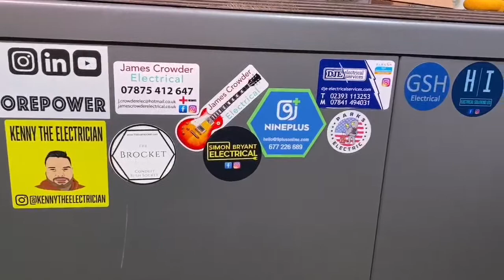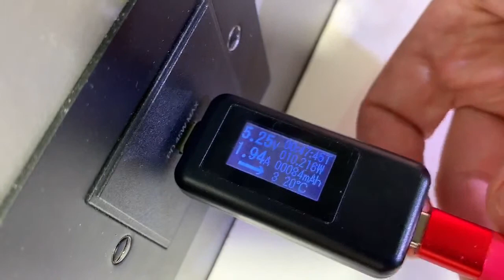You don't want to miss out on THIS! - Secret millionaire takes on the eFIXX Challenge wall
Gary gets caught in some ectoplasm (remember Ghost Busters), The eFIXX race wall returns, Joe settles in for Regulation Corner and special guest Craig Gifford Electrical (Secret Millionaire) visits the studio.

🕐 TIME STAMPS 🕕
00:00 Tonight on eFIXX
06:00 Bumbling electrician from Stoke on Trent
07:55 Product sneak peek - Fred and the Fox Box
12:56 Electricians Challenge - guest Craig Gifford
19:32 eFIXX sticker swap
23:05 LIVE FEED supplier of the Month.
27:15 Regulation corner

📽 STICKER SWAP 🤝
📺 NEW TO THE EFIXX CHANNEL

📝 APPRENTICE HUB
If you're an electrical apprentice, retraining as an electrician or looking to refresh your knowledge, then please check out our apprentice hub. It contains thousands of multiple-choice questions to help prepare for electrical installation exams.
SOCIAL
✅ INSTAGRAM - See our behind the scenes action.

✅ LINKEDIN - Latest electrical news and trending content.

🎦 Presented by
Gary Hayers - Editor eFIXX
Joe Robinson - technical editor